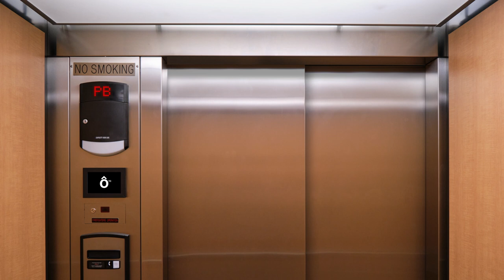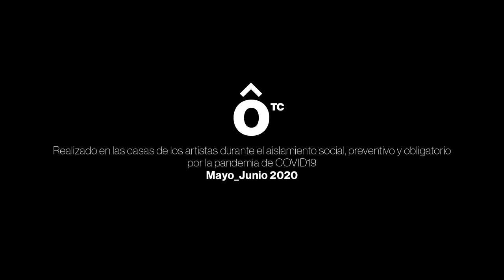CasasdeÔpera | Danke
DANKE

Danke (Gracias) es una canción alemana escrita por Martin Gotthard Schneider en 1961. Está compuesta por seis estrofas de cuatro lÍneas cada una, tres de las cuales comienzan con la palabra “danke” y continúan con una enumeración de cosas específicas por las que estar agradecido.

Danke (Thank you) is a German song written by Martin Gotthard Schneider in 1961. It is composed of six stanzas of four lines each, three of which begin with the word "danke" and continue with a list of specific things to be grateful for.

Disfrutá una experiencia única. Disfrutá la Experiencia Colón en casa.⠀